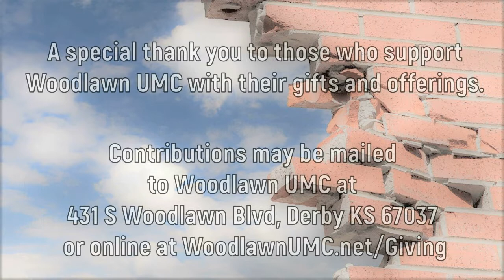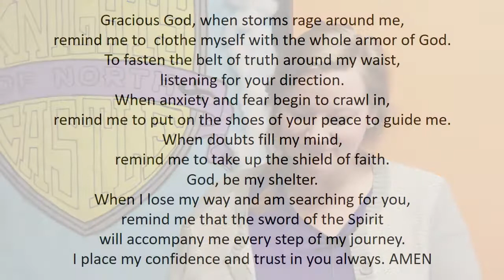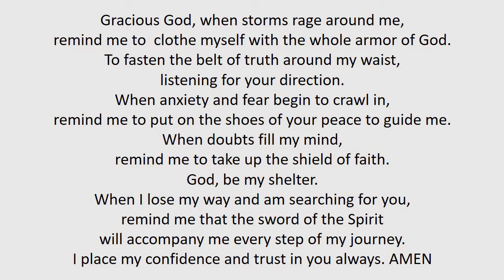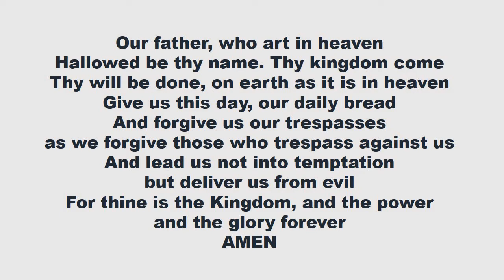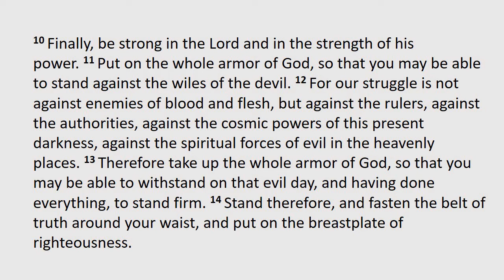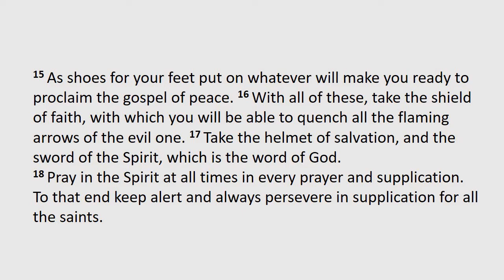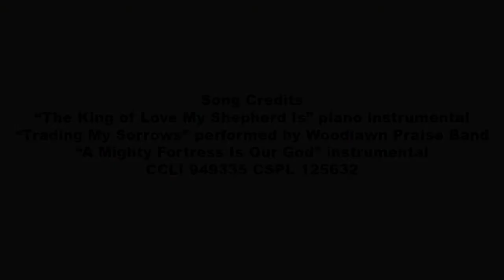The Whole Armor of God: Breastplate of Righteousness and Belt of Truth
Welcome to Woodlawn Without Walls Worship!